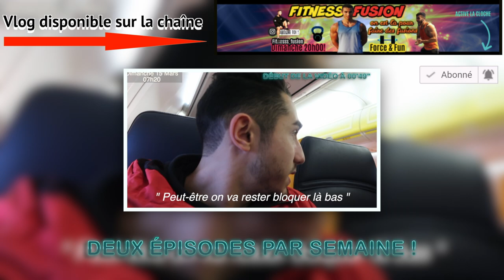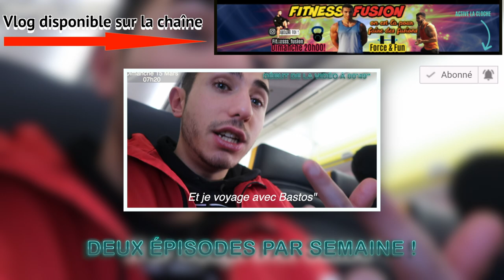Nous Pompe Comme Jamais ! On En Peut Plus !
Solid Mike nous prend en 2 contre 1 sur un duel de pompes !

@SolidMike pour ce Feat SOLID !
@Anthonypriolo_ pour nous avoir aidé sur le montage.

Nouvelle vidéo 🔝

⚫️Mercredi - 14H00 : 𝕱itness 𝕹évolution  ☛  Episode 3 du Vlog
🔴Dimanche - 20H00 : 𝕱itness 𝕱fusion ☛ Episode 4 du Vlog

                                    👥𝑪𝑶𝑨𝑪𝑯🏋𝑫𝑰𝑷𝑳𝑶𝑴É🎖

Finalement on a réussit à rejoindre Solide Mike sur la Caneubière . Il n'est pas infecté par le Konoavirus, tout va bien et il nous le prouve ici en vidéo en nous mettant une raclée au pompes !
On tiens tout de même à préciser qu'on avait fait une séance pecs 3 heures avant cette vidéo 😅
On prendra notre revanche c'est sur !

CIAO SALAM les Kheys !

Plusieurs concepts et playists disponible sur la chaine, trouvez votre bonheur avec :

- Qui veux perdre du muscle ? Jeux de question/souffrance sur le fitgame
- Versus ! Octogone du Fitgame
- Fitness Fusion ! Délires, fun, featuring...
- Fitness Évolution ! Entraînement pure musculation
- Fitness Révolution ! Conseil, astuces pour progresser.